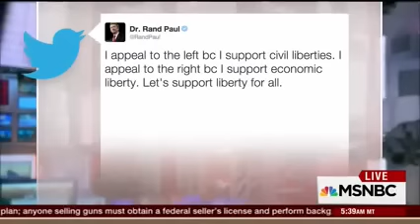Sen. and Mrs. Paul Appear on MSNBC's Morning Joe- January 6, 2015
The Official YouTube Channel of the Rand Paul for President Press Office.

For more information and to sign up for campaign updates, please